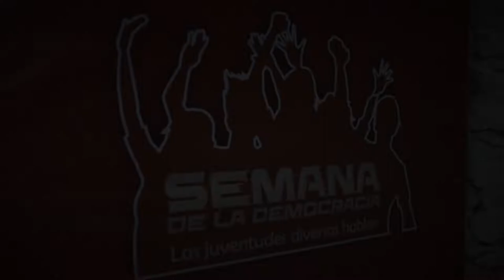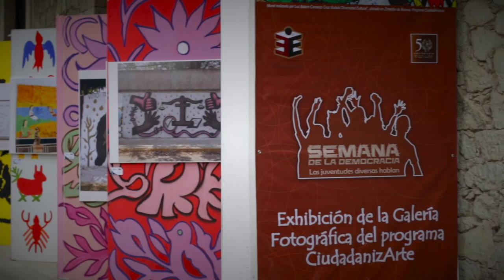Semana de la Democracia: Las juventudes diversas hablan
🙌🏽Ya inició la "Semana de la Democracia: Las juventudes diversas hablan”

El objetivo es generar espacios de reflexión en torno al sistema democrático. Conoce la exposición fotográfica "CiudadanizArte, una mirada de la democracia desde el arte'' en la Hemeroteca Pública de Oaxaca.